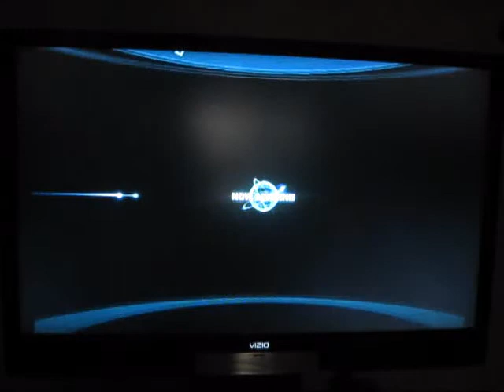Sonic Unleashed: Spagonia: Rooftop Run S Rank (Wii)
An S Rank video for Sonic Unleashed